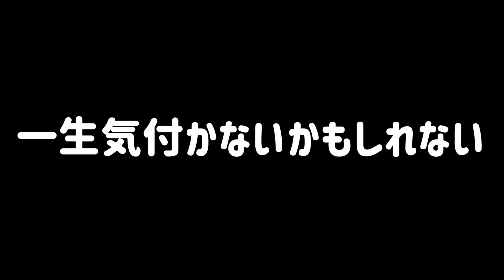エヴァンゲリオン一番くじで引いてないはずのフィギュアがこっそり部屋に置いてあるドッキリ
こんにち破！りおなり夫婦です。
今回は夫にエヴァンゲリオン一番くじのフィギュアでドッキリを仕掛けました！
先日一番くじをいっぱい引いてきた私たちですが、もしも引いてなかったマリフィギュアが家のフィギュア棚にあったら夫はいつ気付くのか？ドッキリを仕掛けてみました！果たして夫はいつ気付くのか…？

先日のエヴァ一番くじの動画をまだ見てない方はこちらから見るとより面白いと思うのでぜひ↓の動画をご覧ください！

1本目【神引き】エヴァオタクの妻がエヴァンゲリオン一番くじを大人買いしたらヤバい結果になった！！！【アスカ芸人】

2本目【超神引き】エヴァオタクの妻のためにエヴァンゲリオン一番くじ引いたら奇跡が起きた！！！【アスカ芸人 稲垣早希】

★関連動画★

【神引き】エヴァオタクの妻がエヴァンゲリオン一番くじ1万円分引いたら奇跡が起きた！！！

【神引き】エヴァ芸人の妻がシンエヴァンゲリオン一番くじ1万円分引いたら奇跡が起きた！！！

【エヴァ】アスカ声優 宮村優子さんとアスカ芸人 稲垣早希の声、夫なら目隠しでも当てられる？【Ｗアスカ】